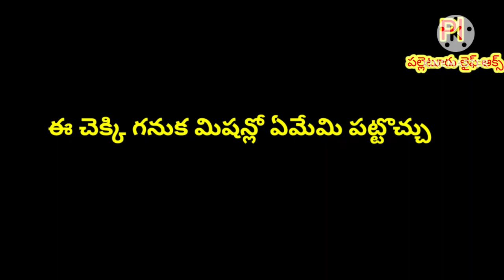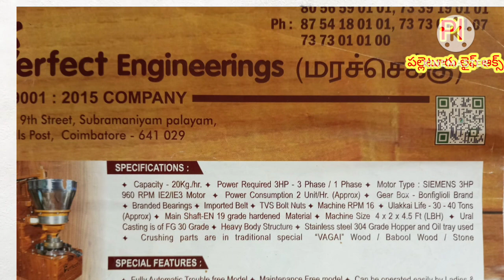HOW? Groundnut Oil is made? Wood Pressed Oil | koiebattr Lady Making 100% Organic Peanut Oil ₹320 Pl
HOW? Groundnut Oil is made? Wood Pressed Oil | koiebattur Lady Making 100% Organic Peanut Oil ₹320 PL

ఈ మిషన్ కావాలంటే ఈ నెంబర్ కి కాల్ చేయండి 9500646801